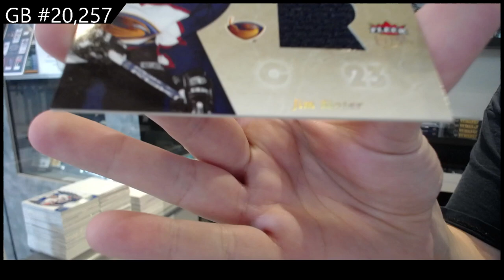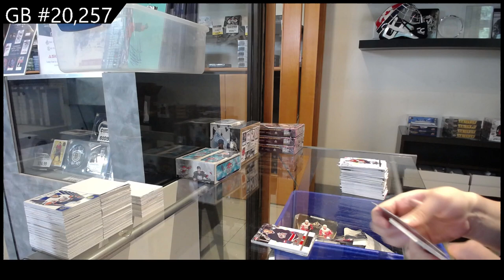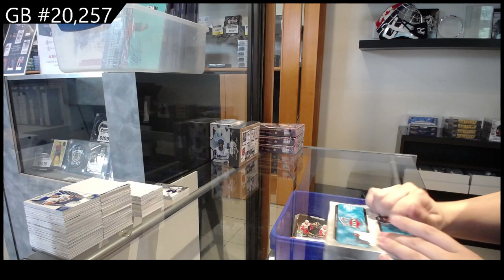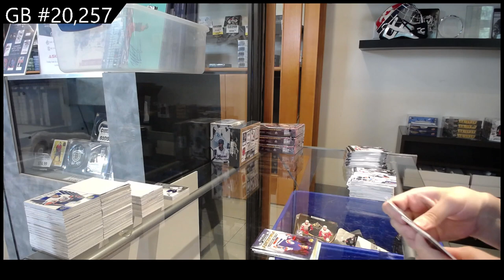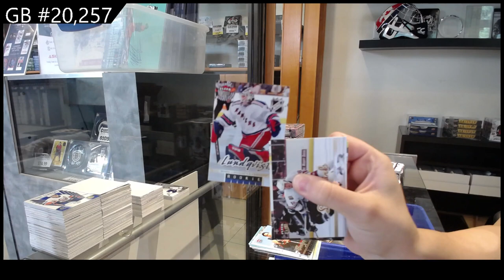2005-06 Upper Deck Fleer Ultra Hockey 2 Box Retail Break - C&C GB #20,257